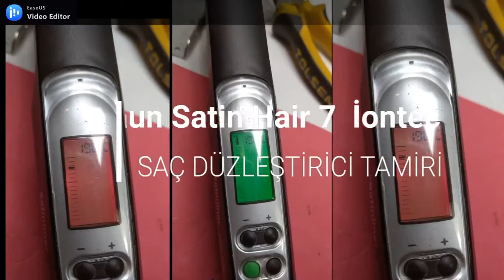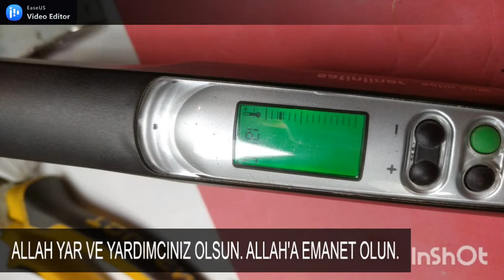Braun Saç Düzleştirici Tamiri Braun Hair Straightener Repair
Braun saç düzleştirici, saç şekillendirici tamiri
Bu video kanalımızdaki üçüncü saç düzleştirici videosu arçelik , arzum şimdide braun içerikler farklı olsun diye gayret gösteriyoruz.
Fakat tamir işlemine başladığımızda arızanın nerede olduğunu bilmediğimizden videoyu çekip bi emek harcadıktan sonra yayına vermemek olmaz diye düşünerek sizlerin beğenisine sunuyoruz.
Üç makinede de kablo arızası çıktı , hem de  aynı yerden.
 İyi seyirler.
Beğeni butonuna basarak ve sosyal mecrada videoları paylaşarak daha çok kişiye ulaşmamıza yardımcı olabilirsiniz.
FARKLI İÇERİKLER İLE HER HAFTA
EN AZ BİR VİDEO YAYINLIYORUZ.

Bu videolarımızı da izleyebilirsiniz.

Çırpıcı başlık , Çırpıcı adaptör tamiri.

Braun hair straightener, hair styler repair
This is the third hair straightener video on our channel, arçelik, my wish is now braun, we are trying to make the content different.
However, when we start the repair process, we do not know where the fault is, so we take the video and offer it to your liking, thinking that it would not be possible not to broadcast it after spending some effort.
Cable failure occurred on all three machines, from the same place.
You can help us reach more people by pressing the like button and sharing the videos on social media.
EVERY WEEK WITH DIFFERENT CONTENTS
WE PUBLISH AT LEAST ONE VIDEO.